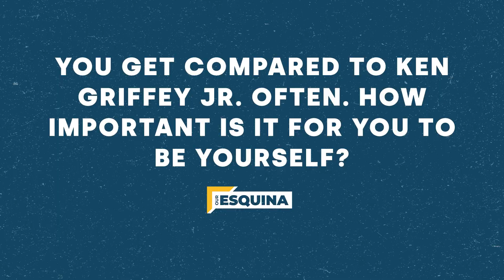Our Esquina | Check In With: Julio Rodriguez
Halfway through his rookie season, Julio Rodriguez is already being compared to one of the greatest outfielders in baseball history. The kid is definitely leading the surging Mariners. But he shrugged when a fan at Minute Maid Park called him the next Ken Griffey Jr.

Rodriguez is humbled by the comparisons to the Hall of Fame outfielder, but he isn’t interested in being the next Griffey. With his bright smile, Rodriguez politely told the fan, “No, I want to be Julio Rodriguez.”

Julio Rodriguez is more than making a name for himself. The native of Loma de Cabrera, Dominican Republic, leads baseball’s hottest team.

Rodriguez, 21, is the frontrunner for the American League Rookie of the Year. He’s headed to Dodger Stadium next week as a member of the AL All-Star Game. He paid tribute to the Dominican Republic during last year’s Futures Game.

He was also selected to participate in the Home Run Derby, putting him in the center of the Midsummer Classic Festivities. He’ll join the legendary Albert Pujols and young superstars Juan Soto, Ronald Acuña Jr., perennial AL MVP candidate Jose Ramirez and two-time Derby champ Peta Alonso.

The Mets’ Alonso, by the way, is trying to tie Griffey’s record of three Home Run Derby titles. The Phillies’ Kyle Schwarber also will participate in the Derby.

Griffey, a 13-time All-Star, had one of the best left-handed swings in baseball history. Rodriguez bats from the right side. That’s just one of the differences.

Making his own name for himself is “very important,” Rodriguez said. “I know that Kenny Griffey Jr. was a great player, but I guarantee you if … somebody else would say he’s going to be whoever it is, I guarantee you he’s going to say the same thing that he just wants to be Ken Griffey Jr.

“So that’s kind of the same way that I want to approach it. I want to just create my own legacy, leave my own footprints.”

Rodriguez’s early footprints are quite impressive. Rodriguez entered Thursday’s action leading all rookies with 15 home runs. He’s second among all rookies in RBIs with 44, one behind Kansas City Royals shortstop Bobby Witt Jr. He’s third in OPS (.807).

He is second on the Mariners in home runs and RBIs, just behind Eugenio Suarez (16 homers, 47 RBIs).

Charismatic kid
“Julio’s certainly a very talented young player,” Mariners manager Scott Servais says. “He has all five tools. He can run, he can hit, hit with power. He brings that to the ballpark every day.

“But what really stood out for me is he really loves baseball. He plays with a certain joy. He has a smile on his face. You see him blowing the bubble gum. He’s a young guy that I think our fans attach to and pull for.”

That description sounds like another star who began roaming center field in Seattle in 1989. Griffey starred for the Mariners from 1989 through 1999.

He earned 10 consecutive All-Star nods from 1990 through 1999 with the Mariners. Griffey extended that streak to 11 years in his first season with the Cincinnati Reds in 2000. He was an All-Star again in 2004 and 2007.

Despite the Griffey comparisons, though, Rodriguez has actually learned more from another Mariners great destined for the National Baseball Hall of Fame in Cooperstown, N.Y.

Julio Rodriguez and Japanese legend Ichiro Suzuki is his throwing partner when the Mariners are in Seattle.

“The way that he does things, the intensity he puts in, the effort, the focus he puts in everything he does, it’s pretty cool,” Rodriguez said. “I think that’s the biggest thing that I can take from him, just what it really takes to be very good in this game.”

Rodriguez has come a long way since he was a child in the Dominican looking up to Alex Rodriguez, Pedro Martinez, David Ortiz and Ichiro Suzuki.

Productive summer of 2021
Julio Rodriguez had just been promoted to Class AA Arkansas a year ago at this time. He capped last summer with the Dominican Republic team that won the bronze medal at the Olympics.

“It was a really cool summer,” Julio Rodriguez said. “I learned a lot. I feel like without last summer I wouldn’t be here talking to you. Definitely a lot of experience, a lot of talk with a lot of older guys too like Jose Bautista, Milkey Cabrera.

“I learned a lot. Especially the Future Stars Game really helped me on how to have that little taste of what it would be like to play in a packed, full stadium playing baseball.”

Rodriguez has earned a return trip to the Midsummer Classic. The kid from Loma de Cabrera will be on bigger stages this time: the Home Run Derby and All-Star Game.